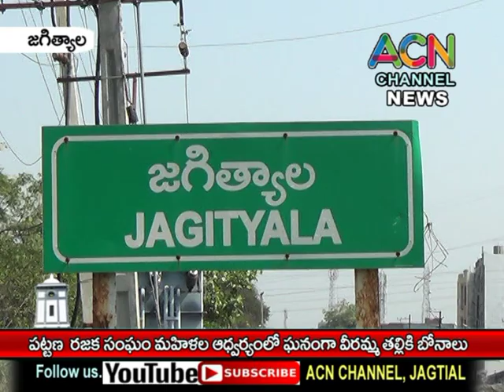జగిత్యాల పట్టణ రజక సంఘం మహిళల ఆధ్వర్యంలో వీరమ్మ తల్లి బోనాలు